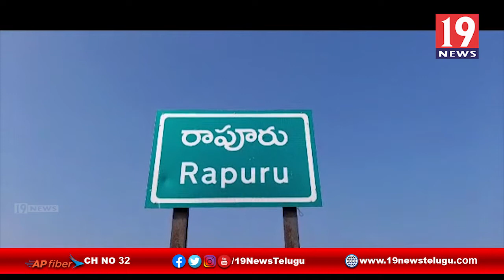పోలింగ్ సిబ్బందికి ఎన్నికల పరికరాలను అందించిన డ్వామా పీడీ సాంబశివారెడ్డి -నెల్లూరు జిల్లా